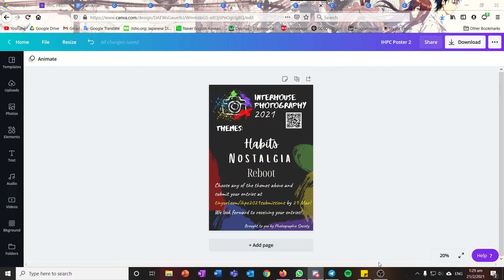21 feb - stardew 1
the initial (and last) foray